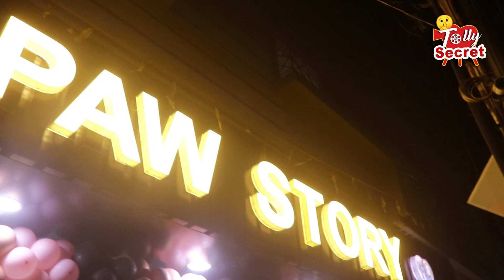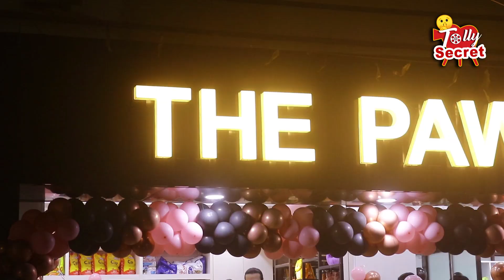The Paw Story তে এসে প্রথমবার নিজের বাড়ির দূর্গা পুজোর প্ল্যান নিয়ে কী বললেন নীল -তৃণা The Paw Story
The Paw Story তে এসে প্রথমবার নিজের বাড়ির দূর্গা পুজোর প্ল্যান নিয়ে কী বললেন নীল -তৃণা | Neel Bhattacharya | Trina Saha | The Paw Story